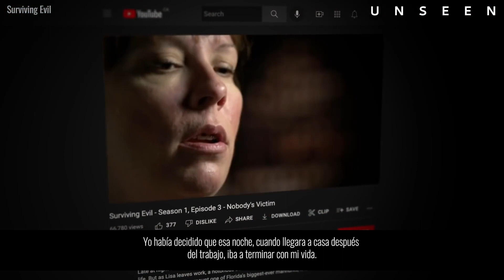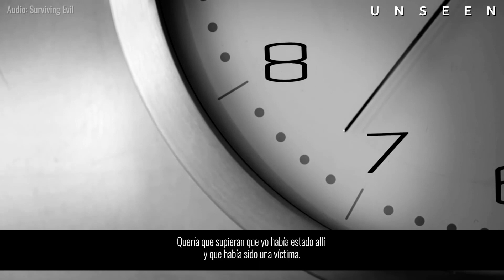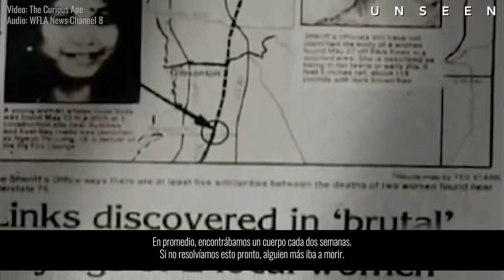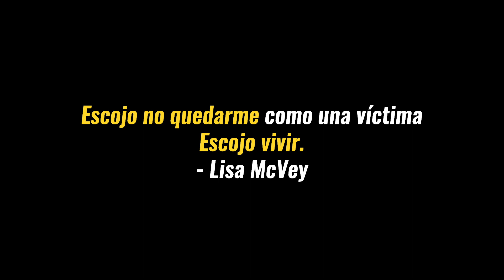Lisa McVey "enamoró" a su secuestrador para escapar | Goalcast Español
“Un error y hubiera muerto”

Lisa McVey no quería vivir más allá de los 17 años, y el día que escribió su carta de despedida, una camioneta roja comienza a perseguirla cuando regresaba del trabajo a su casa. A pesar de pedalear en su bicicleta lo más rápido que puede, el conductor de repente la arrebata de la calle y le venda los ojos. Durante las próximas 26 horas, depende de Lisa burlar a su captor, quien luego es identificado como el asesino en serie Bobby Joe Long. Hoy, como policía, quiere asegurarse de que esto no le pase a nadie más.

¡Síguenos!